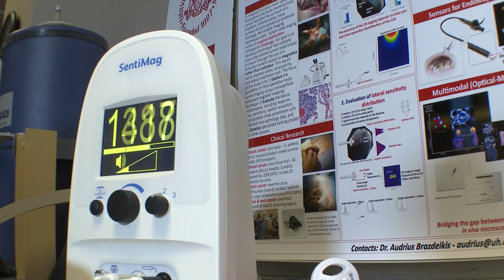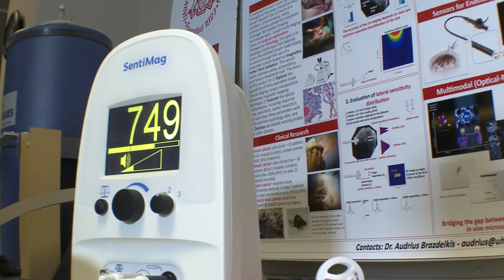Texas Center for Superconductivity - U of Houston - Pushing the Boundaries of Materials Research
The Texas Center for Superconductivity at the University of Houston (TcSUH) was established in 1987 after the breakthrough discovery of the first high temperature superconductors by Dr. Paul Chu and colleagues. The Center is the first and largest university based center for high temperature superconductivity and related materials research in the world, providing multidisciplinary educational and laboratory experiences for talented students, faculty, and research faculty; fostering collaborations with universities, agencies and industries to push the boundaries of materials research; and partnering with industry to commercialize technology developed at UH.